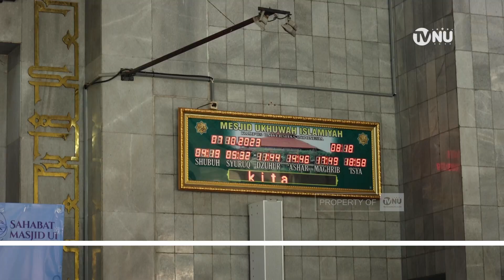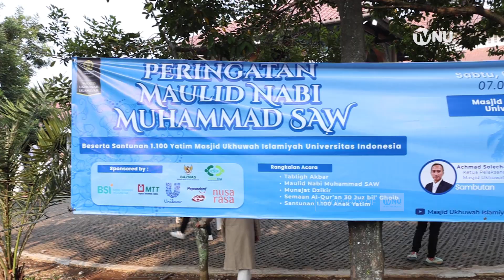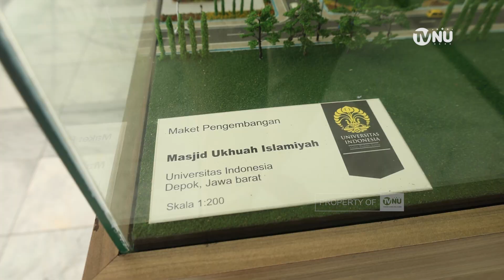LAZISNU Gelar Santunan Yatim di Masjid UI Depok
NU Care-LAZISNU PBNU berikan santunan bagi anak yatim pada Peringatan Maulid Nabi Muhammad SAW yang digelar oleh DKM Masjid Ukhuwah Islamiyah Universitas Indonesia (UI),  Depok, Jawa Barat, Sabtu (7/10/2023).

Adapun santunan yang diberikan berupa tas sekolah, kotak bekal makan, botol minum, sabun mandi, pasta gigi, kotak pensil, dan uang tunai.  Selain anak-anak yatim, peringatan Maulid Nabi di Masjid Ukhuwah Islamiyah juga diikuti oleh sejumlah mahasiswa baru dari semua fakultas di UI dan masyarakat sekitar.

Ketua LAZISNU PBNU Habib Ali Hasan Al-Bahar menyampaikan, bahwa LAZISNU akan selalu hadir disemua kegiatan yang bermanfaata buat umat Islam dan masyarakat Indonesia. Apalagi, dalam suasana peringatan Maulid Nabi Muhammad SAW, LAZISNU semakin intens hadir untuk masyarakat.

CREDIT:
Kameraman: Rahmi Utami
Reporter:  Zahra
Editor: Rahmi Utami
Penulis Naskah: Muhamad Saefullah
Voice Over: Novia Turokhmah